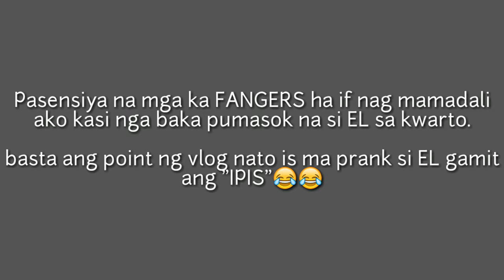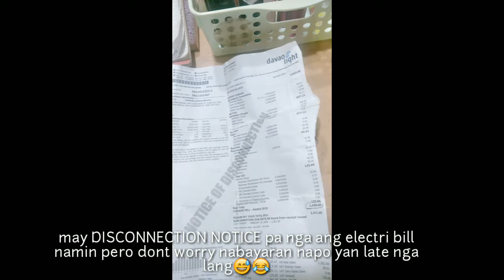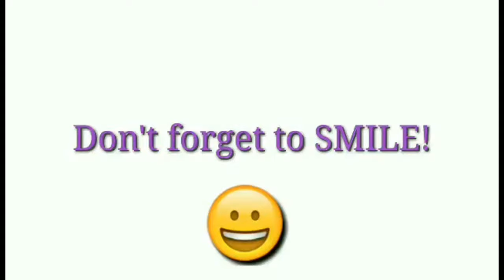IPIS PRANK KAY EL 😂😂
ACCOUNTS
Jelly Capellan's Account

Godbless!